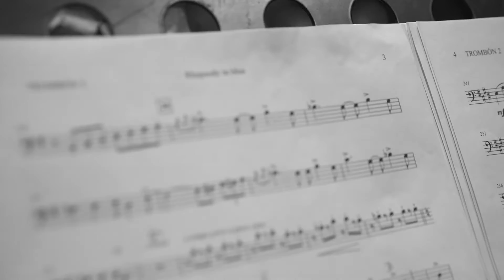Orquesta Filarmónica de Río Negro | 𝐏𝐈𝐀𝐙𝐙𝐎𝐋𝐋𝐀, 𝐒𝐓𝐑𝐀𝐔𝐒𝐒, 𝐑𝐀𝐕𝐄𝐋 | Cinco Saltos, Catriel, Villa Regina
🎼 ¡𝐆𝐑𝐀𝐂𝐈𝐀𝐒 𝐓𝐎𝐓𝐀𝐋𝐄𝐒!

Resumen de lo vivido en CincoSaltos, Catriel y VillaRegina junto a grandes invitados: Mariano Rey, Anderson Perea da Silva y Banda Municipal Romandino Grossi de Villa Regina. 👏🏽👏🏽👏🏽
¡Los esperamos en nuestros próximos Conciertos! ¡Con la Música a todas partes! 🎶

Gobierno de Río Negro
Cultura Río Negro